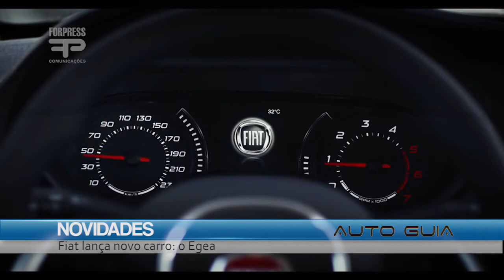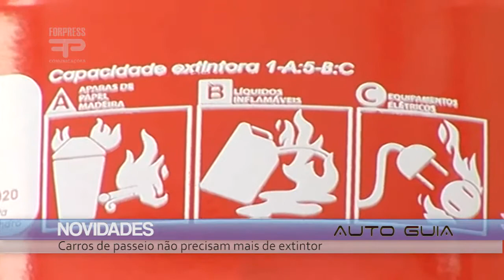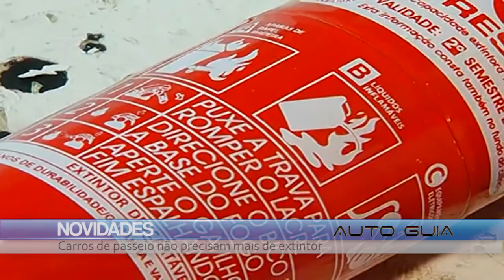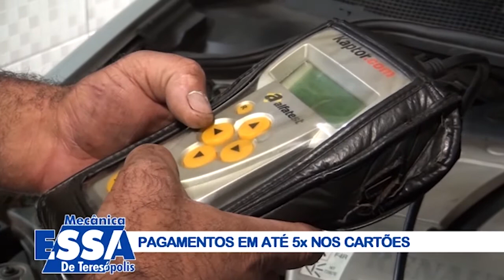Auto Guia - programa 01 - bloco 03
O mercado automotivo tem sempre muita coisa acontecendo a cada instante. São lançamentos de carros, notícias de recalls, novos produtos, problemas em alguns modelos... Enfim, o que não falta é notícia. Por conta disso, a cada edição do Auto Guia nós vamos reunir os destaques do que está rolando no universo sobre rodas. É hora da coluna novidades, confira!